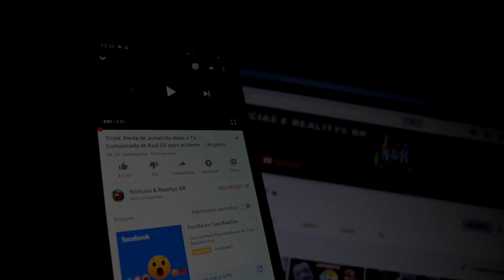A FAZENDA 12: HELICÓPTERO invade a SEDE, veja o que ACONTECEU após RAISSA E MIRELLA correr CHORANDO